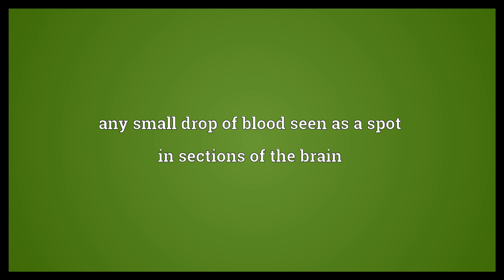Punctum vasculosum Meaning - Punctum vasculosum means - in english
word meanings

Video shows what punctum vasculosum means. any small drop of blood seen as a spot in sections of the brain.  Punctum vasculosum Meaning. How to pronounce, definition audio dictionary. How to say punctum vasculosum.